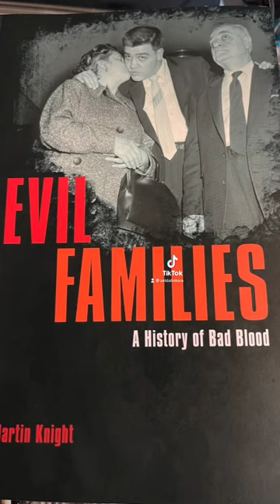Book Review Evil Families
Review of Bad Blood: A History of Evil Families by Martin Night